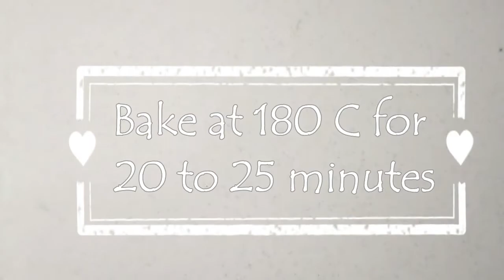Chocolate Tart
Here's our latest homemade chocolate tart recipe!
Do give it a try and let me know how it went!

Get to know us more, on our daily and unfiltered lives!